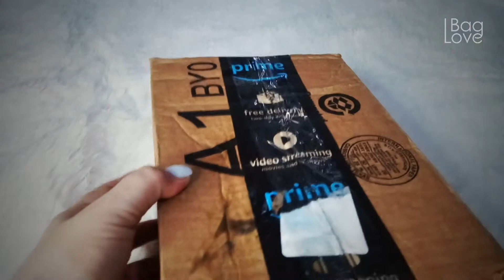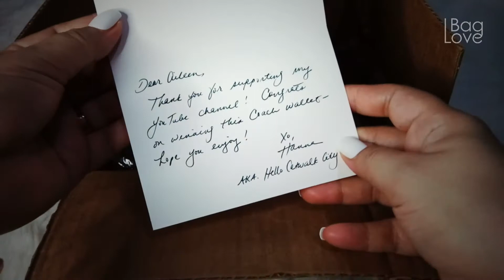COACH WALLET UNBOXING 📦 2020 | My First Coach Card Holder, I Won A Giveaway!!! 🍀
Hello 👋 this is my very first Coach unboxing. I am so lucky 🍀 to be the winner of this beautiful Coach card case from the 5K Giveaway of Hello Catwalk City last May 2020. Due to the covid it was delayed in shipment, but that's okay, I'm sooo HAPPY that it is finally here! YAY! 💖😍💖

I would like to thank the lovely Hanna @hellocatwalkcity for being so generous and kind to share her blessings. I pray 🙏 for her continuous success and more blessings to come 🤗

🙏 Always THANK God for every blessing 👜